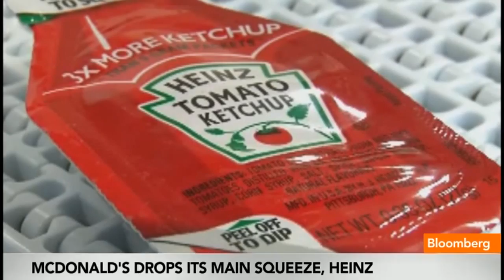Why Is McDonald's Dropping Heinz?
Oct. 28 (Bloomberg) -- Bloomberg's Duane Stanford reports on McDonald's plans to stop using Heinz ketchup. He speaks on Bloomberg Television's "In The Loop."  (Source: Bloomberg)